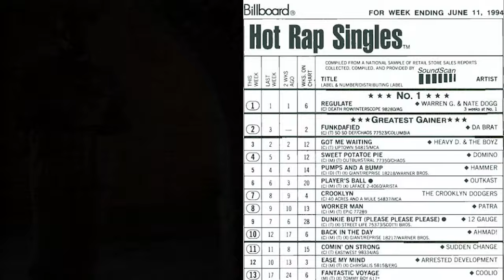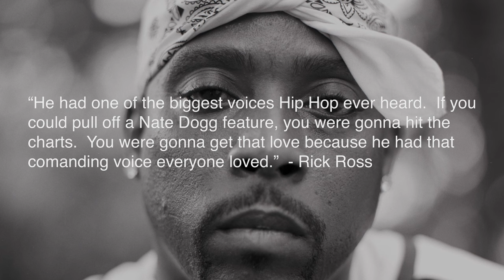Nate Dogg: The Undisputed King Of Music Hooks | Mini Doc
Explore the unparalleled talent of Nate Dogg, widely hailed as the king of music hooks, as we delve into his signature style that transformed songs across genres and made him an irreplaceable figure in the industry.